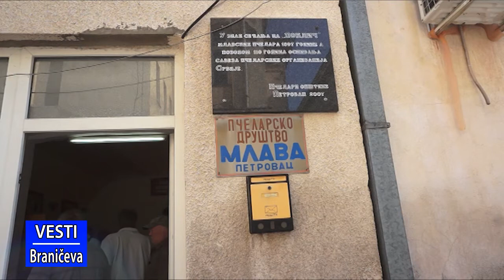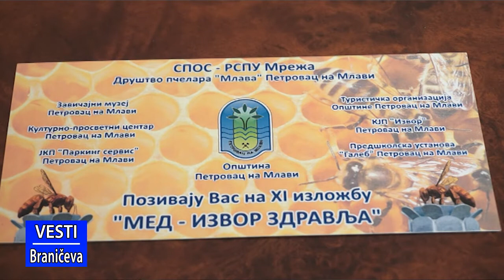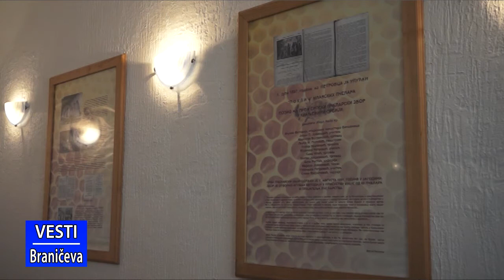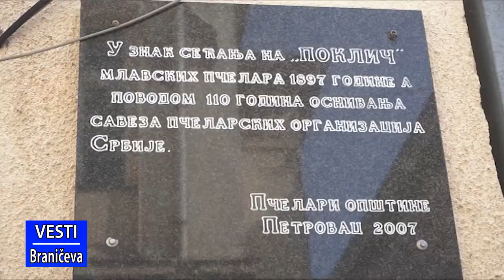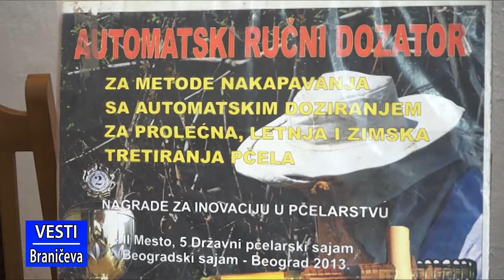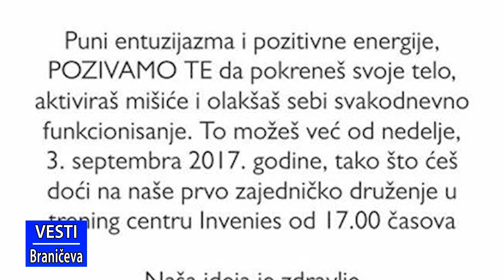Vesti 31.8.2017. (RTV Braničevo)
U vestima pogledajte sledeće priloge:
- Predsednik opštine Petrovac na Mlavi Duško Nedinić potpisao je ugovor o korišćenju sredstava nekategorisanih puteva i otresišta
- Povodom manifestacije Med izvor zdravlja, društvo pčelara preuredilo je svoje prostorije
- Nekoliko nedelja je ostalo do takmicenja u super ligi rukometa za žene